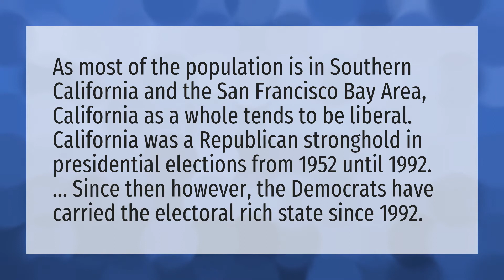Will California ever go Republican again?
Katie Porter • Will California ever go Republican again?